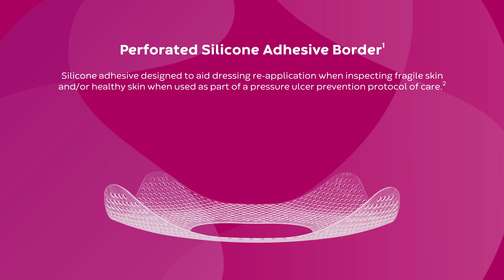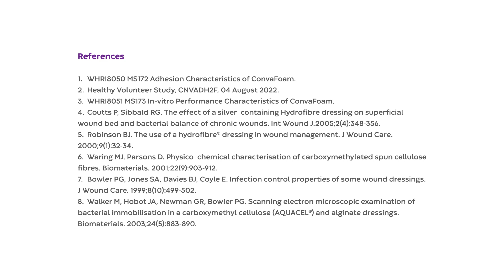ConvaFoam Border Layers